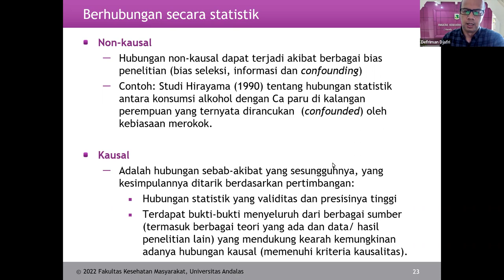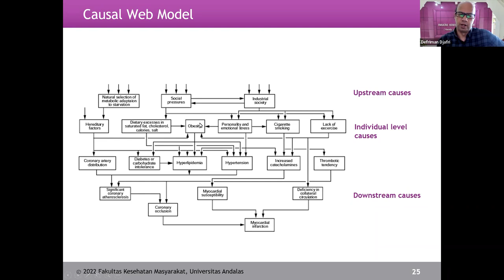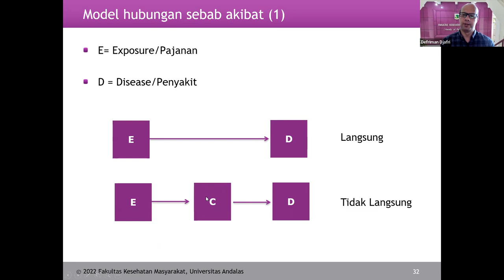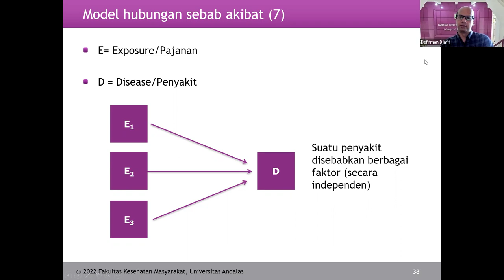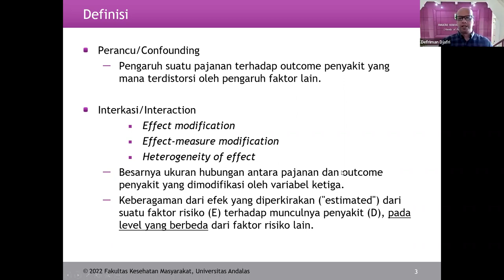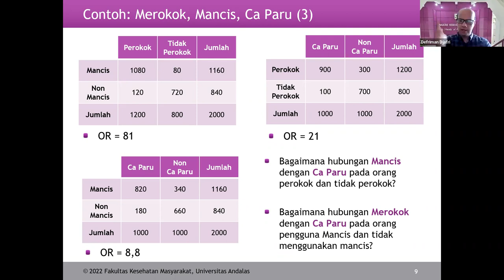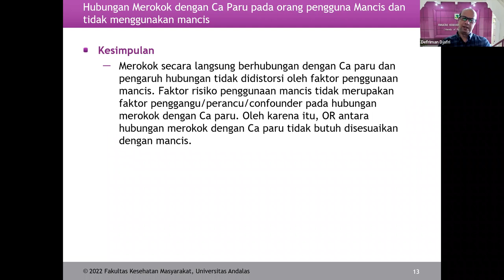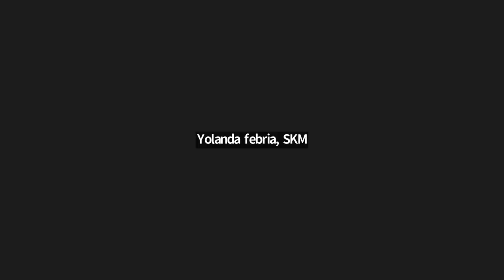Intermediate Epidemiology ( S2 Epidemiologi Lanjut) Part 2